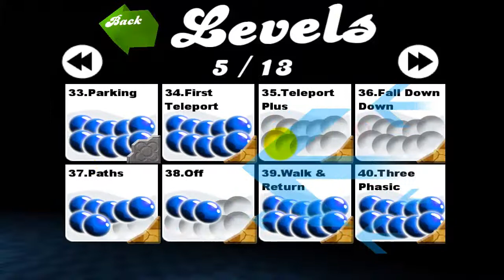the CANICA Game, GamePlay Medium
Mix of marbles, mini golf, billiard, puzzle, physics, aim, speed & slide sports games.

The CANICA is an espectacular, different & challenging puzzle Videogame with more than 100 levels. CANICA is the marble ball name in Mediterranean and Latin territories.

The highlight is that you and your marble -your CANICA from now on- are ONE. Your CANICA is much more than a common, indistinguishable and boring ball in the distance. The CANICA is close to you, and you can fully costumize and tune it in the FACTORY with loads of features like skins, textures, insides, trails...

That's why we call it THE canica.

The better you'll finish the levels, the more Canica-Coins you will achieve, which can be exchanged in the Factory for those wonderful items.

In Addition you have a lot of elements to make it harder (and sometimes easier) to get the next level: Boosters, Electric Rays, Doors, Buttons, Teleports, Fires, Gravity Fields, Pipes... and of course, could not miss The Classic Videogame Crate!